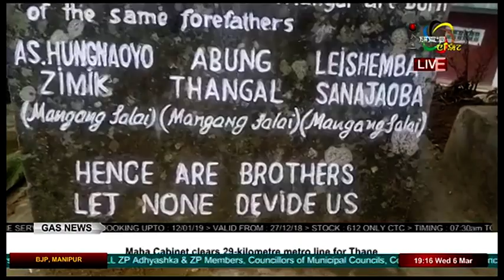Impact News English 06 March 2019